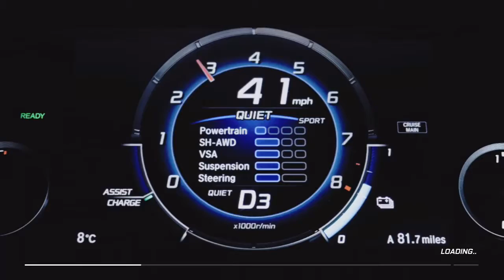the grand tour game eps 2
hi im supercars500r gaming here im doing is the grand tour game on my xbox one s please leave a like or a comment if you enjoyed.